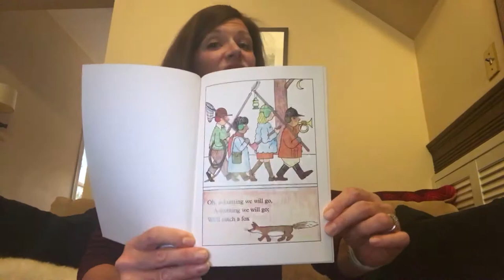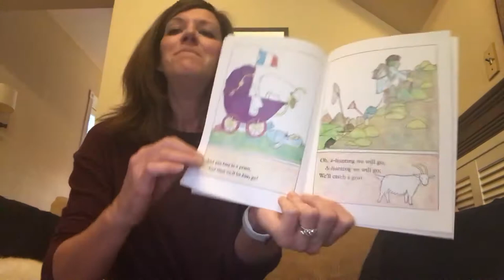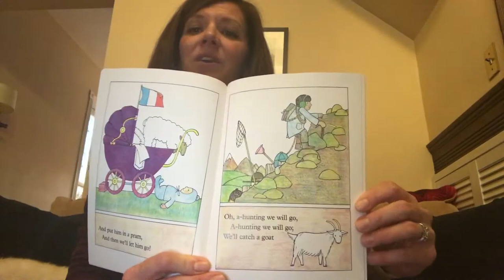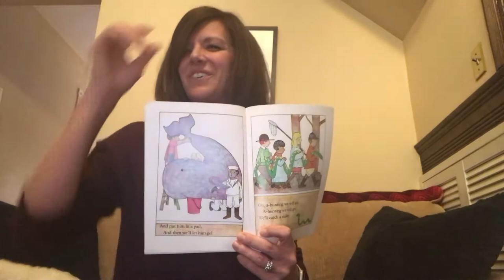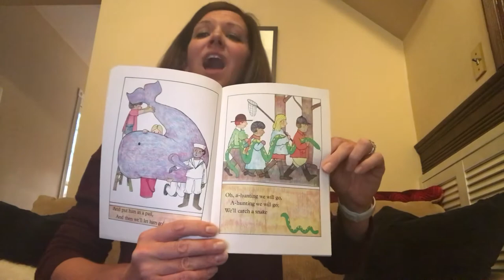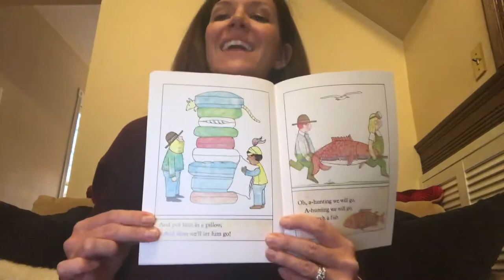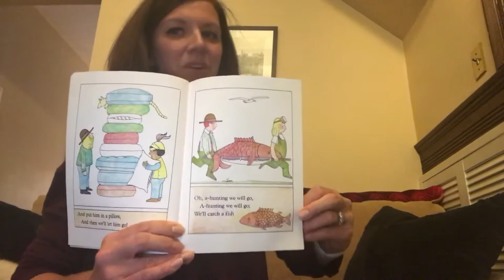Oh, A-hunting We Will Go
🎶 Come join me and let’s sing this FUN book together!! Can you predict the rhyming words?? I bet you can - you are such a bright kid!! Get that singing voice ready and a-hunting we will go!! 🎶